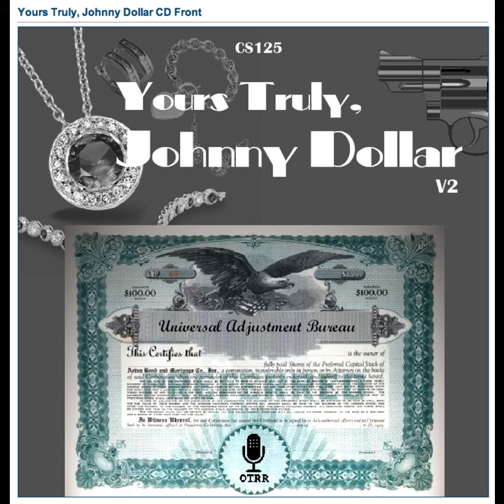Yours Truly, Johnny Dollar - 560410 367 The Laird Douglas Douglas of Heatherscote Matter - Ep 2